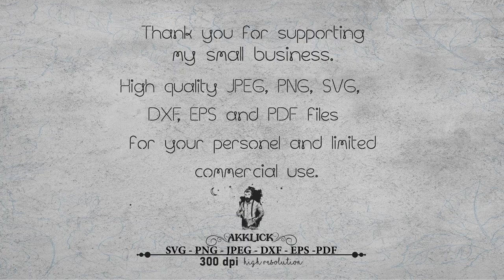Basketball Svg, basketball gift, basketball outline , jordan svg, basketball shirt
Please Fallow These Pages.

I N S T A N T - D O W N L O A D

THIS IS A DIGITAL DOWNLOAD ONLY
You will no receive any physical items in the mail.

-- 1 SVG files - Silhouette Designer Edition, Adobe Illustrator CC, Adobe Suite, Corel Draw and more.
-- 1 PNG files - With a transparent background, A high-resolution image 300 dpi.
-- 1 JPEG files - A high-resolution image 900 dpi.
-- 1 DXF files - DXF is an exchange format for content of AutoCAD Drawing Files (DWG)
-- 1 EPS files - EPS is a vector file format often required for professional and high-quality image printing
-- 1 PDF files. PDF document in Adobe Acrobat. It will show you a window that consists of different components of the metadata of the concerned PDF document.

S H O P - P O L I C I E S:

- No refunds available, as this is a digital file.

O R D E R - P R O C E S S:

(1) Purchase this item

(2)All formats are compressed into one RAR file. Files will be all together in a zipped folder. Extract files before trying to use files or you may run into small issues(right-click zip folder, select "extract all")

(3)Once payment is complete, digital files will be available for download in your account. an email will be sent to your Etsy registered email, usually takes a few minutes. You may also access your downloads by viewing your Etsy purchases.

(4) Download the files

Use and enjoy!